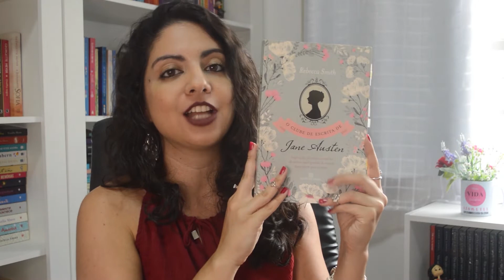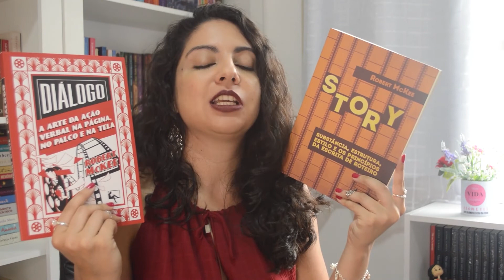LIVROS SOBRE ESCRITA PARA QUEM ESCREVE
Separei uma lista de livros que funcionam como um estudo para quem escreve!

♦Adquira os livros mencionados. Lembrando que, comprando pelos links daqui, vocês contribuem com uma comissão que ajuda bastante o canal ♥
→Escrever Ficção
→O Clube de Escrita de Jane Austen
→A Jornada do Escritor
→Como funciona a ficção
→O Design da Escrita
→Sobre a escrita
→Grande magia

♦Informações técnicas:
📹Câmera Nikkon 3200
🎞️Edição: Roberta Santos | @abetasantos

Compre meus livros:
🌺Um Salto Para o Amor

📬 Endereço para envios:
Aione Simões

Observação: o envio de produtos/livros não garante sua divulgação. Entre em contato para maiores informações!